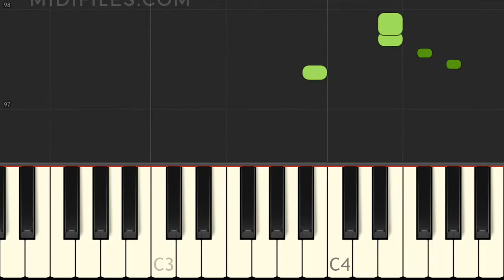KLAVIER TUTO : Frische Luft / Wincent Weiss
↓↓↓ MORE INFO ↓↓↓

Klavier-Tutorial mit animierten Tasten des Liedes "Frische Luft (Single Version)", das durch Wincent Weiss bekannt wurde.